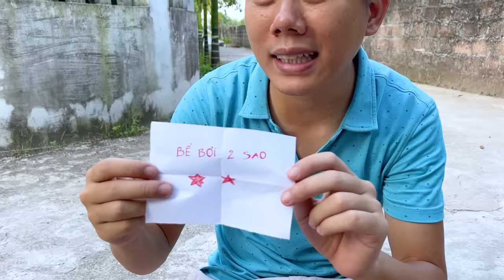Changcady bốc thăm chọn bể bơi: bể bơi 4 sao, nhiều đồ ăn và bể bơi 1 sao - Part 452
Changcady và bạn Nhím thi đánh cầu lông, xong xuôi ai cũng mệt và nóng bức. Sau đó Changcady đã tổ chức bốc thăm để chọn các hạng mức bể bơi. Từ bể bơi 1 sao tới 4 sao. Cuộc thì có cả sự tham gia của con chó nhà Changcady, rất vui nhộn. Bể bơi 1 sao rất đơn giản, còn bể bơi 4 sao rất sang trọng và còn kèm rất nhiều đồ ăn, đồ chơi nữa.